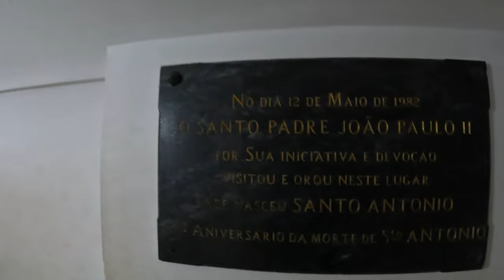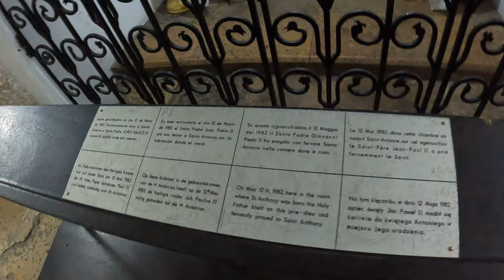How to pray to Saint Anthony De Padua, Relic at Lisbon, Portugal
The Church of Saint Anthony of Lisbon is a Roman Catholic church located in Lisbon, Portugal. It is dedicated to Saint Anthony of Lisbon. According to tradition, the church was built on the site where the saint was born, in 1195. The church is classified as a National Monument.